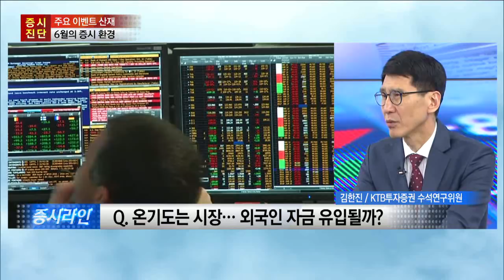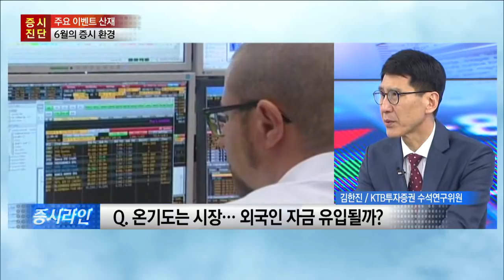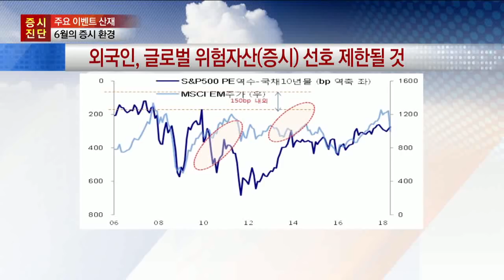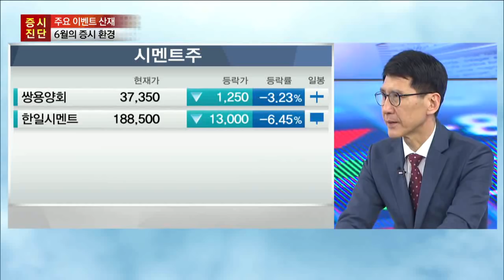[증시라인]북미정상회담 재개에 증시'롤러코스터'..6월장 투자전략은?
김한진 KTB투자증권 수석연구위원